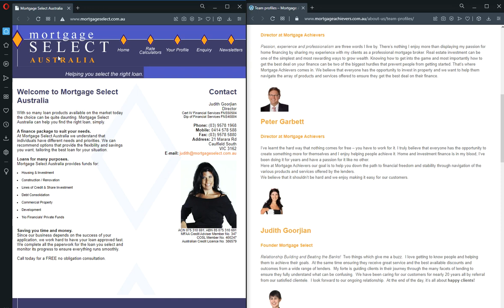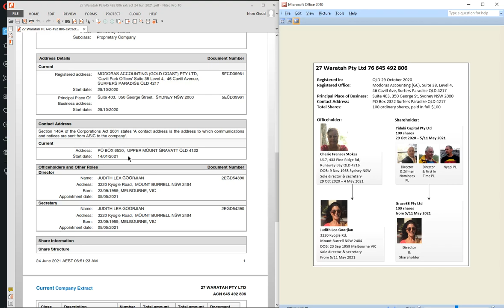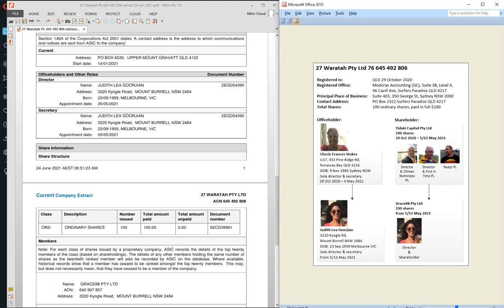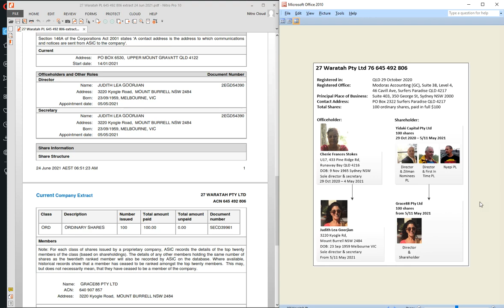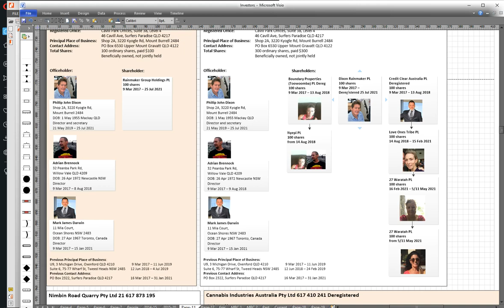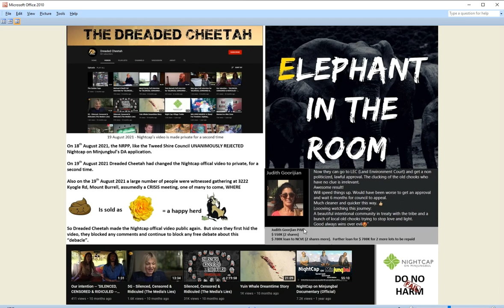Meet Judith Goorijian, Nightcap's financial enabler, member investor & lender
Correction, not Cherie Dixon, Cherie Stokes
Around 24 mins I said the Council showed up, it was actually the real estate agent and the still current owner/vendor's representative.